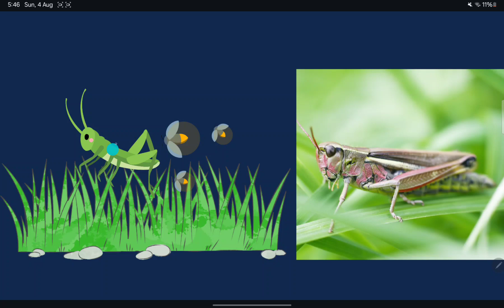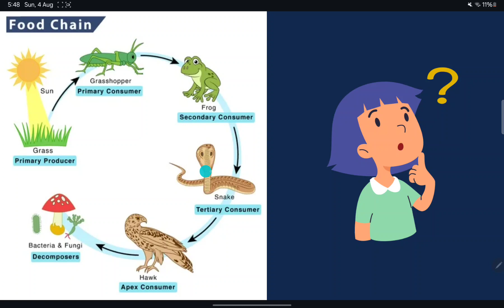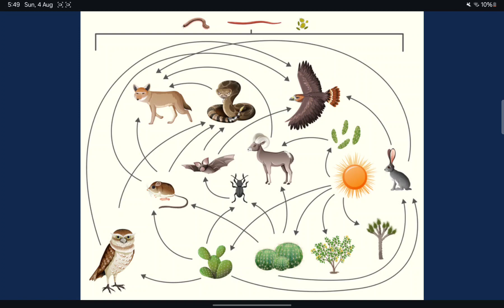খাদ্যশৃংখলের গঠনগত একক কি ? Structural unit of food chain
খাদ্য শৃঙ্খলের গঠনগত একক কি ?
খাদ্যশৃংখল কাকে বলে ?
খাদ্য শৃংখল কি দ্বারা গঠিত ?
Structural unit of food chain